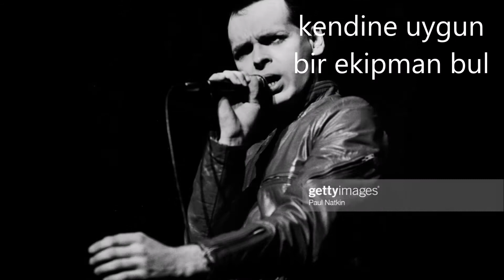Gary Numan & Tubeway Army | Don't Be A Dummy (Lee Cooper Advert)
plan,1978